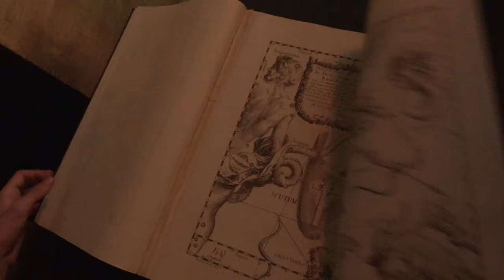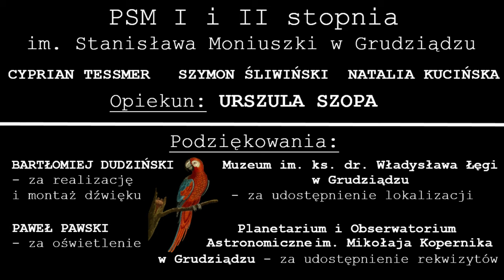Drużyna nr 04 - Edycja 1- szkoły artystyczne - temat " astronom heweliusz